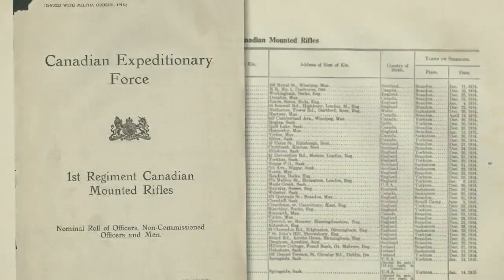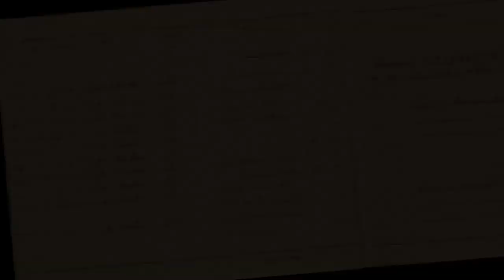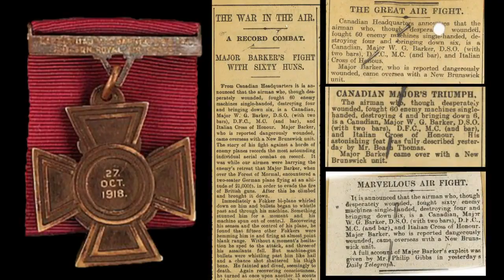Military information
Wing Commander William Barker, VC, DSO, MC, was the most decorated war hero of the Commonwealth at the end of the First World War and Canada's most decorated serviceman.

OTDH in 1930, at the age of 35, Barker was killed when he lost control during a demonstration flight.